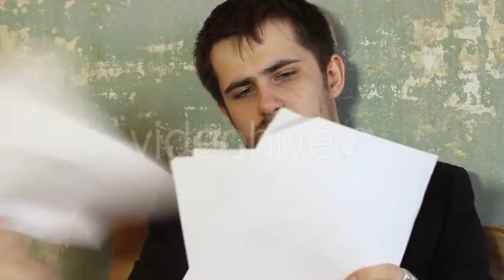Red Panda (Ailurus Fulgens) - (nature) Stock Footage | Mega Pack +40 items